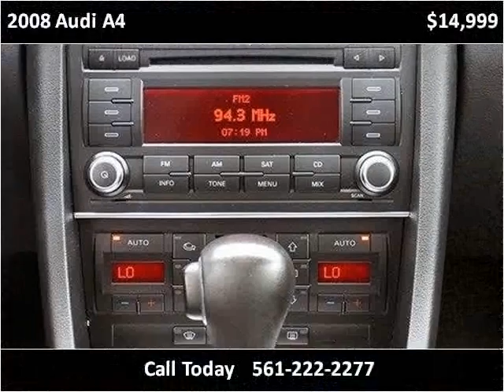2008 Audi A4 Used Cars Lake Worth FL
This 2008 Audi A4 is available from Off Lease Only .